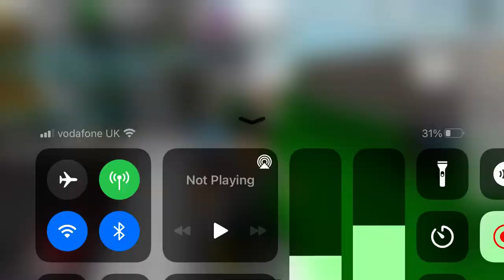Jack vs max